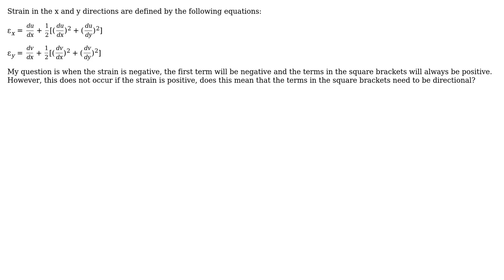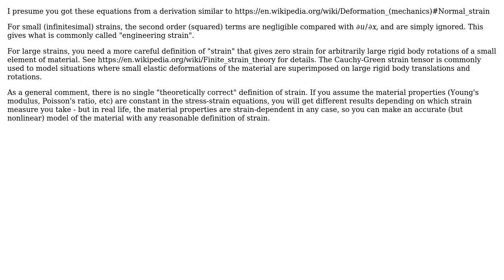Engineering: Compressional Strain Definition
With thanks & praise to God, and with thanks to the many people who have made this project possible! | Content (except music & images) licensed under CC BY-SA | Music | Images & others | With thanks to user John CAE user alephzero and the Stack Exchange Network Trademarks are property of their respective owners. You are responsible for your own actions.